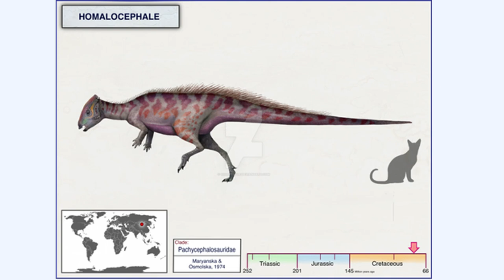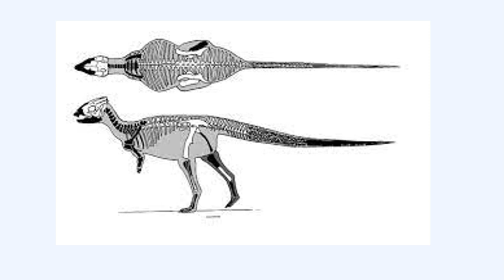Homalocephale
Nuevo videoooooo
Espero que lo disfruten
Un dinosaurio con caracteristicas peculiares
Datos curiosos